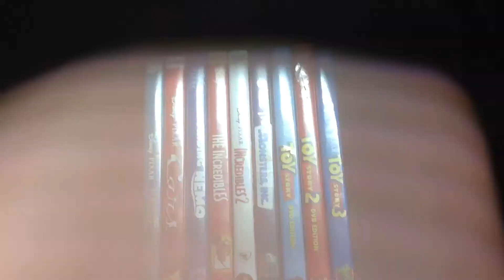My Pixar Movie Collection